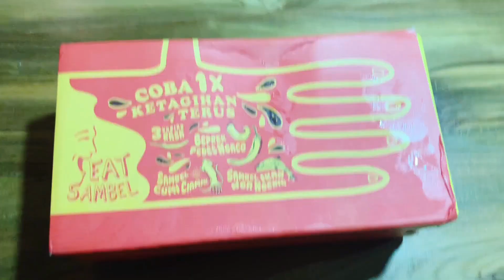REVIEW JUJUR EAT SAMBEL [vlog makan] MUKBANG SAMBAL CUMI & SAMBAL BAWANG - SAMBEL SOMBONG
Hampir tiap hari scroll social media dan iklan sambel ini muncul terus, yasudah aku pesan, dikirim dan kucuba. Sambel ini di review banyak orang yg terkenal... sooooo why not aku cuma juga walaupun bukan orang terkenal haha